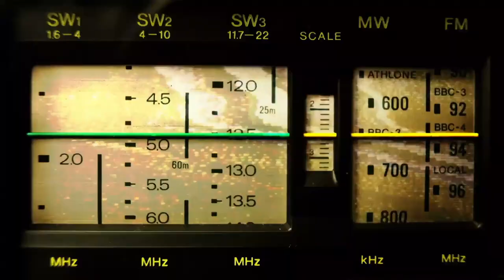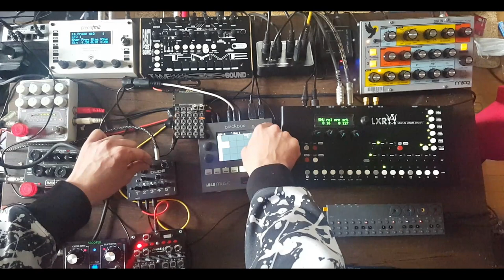LIVE Performance - Minimal Techno - Analog Synth | Sampler | Drum Machine 【ライブ】アナログシンセ・サンプラー・ドラムマシン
2nd video: Minimal Techno

Live with the Moog Sirin, LXR Drum Machine, Preen Fm2, Teeage Engineering op-z, Drumkid, Chase Bliss Mood, Blackbox, Bastl Dude, Electro-Harmonix .

Electronic Hardware

DJ Kenjinho